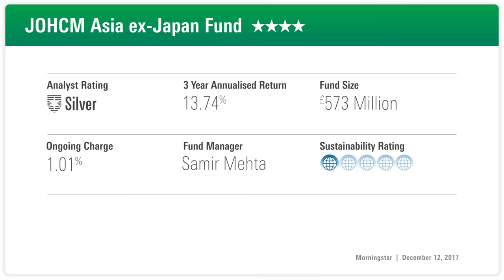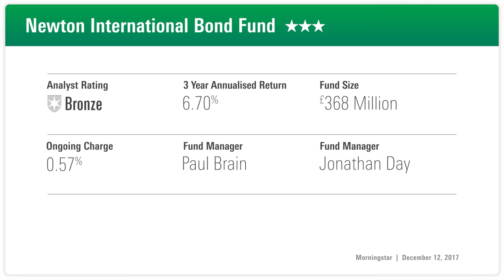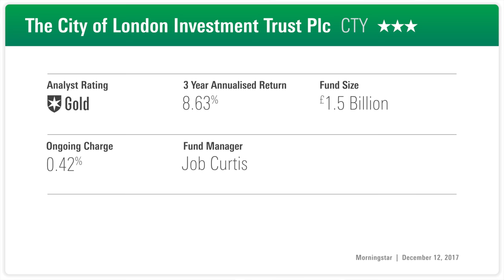Fund Analyst Rating: City of London Trust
REAFFIRMED RATINGS: Morningstar's Jonathan Miller explains why analysts positively rate JOHCM Asia ex Japan, Newton International Bond and City of London trust